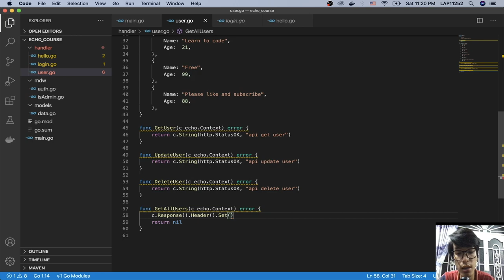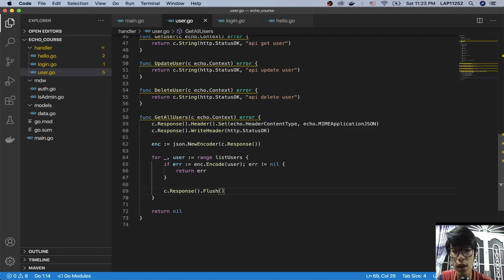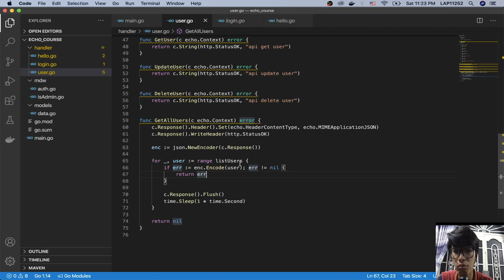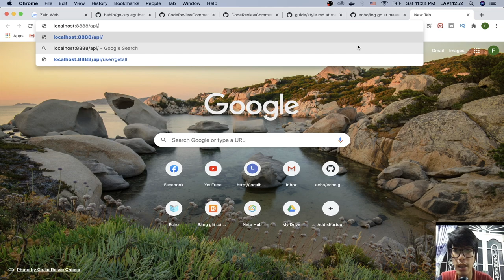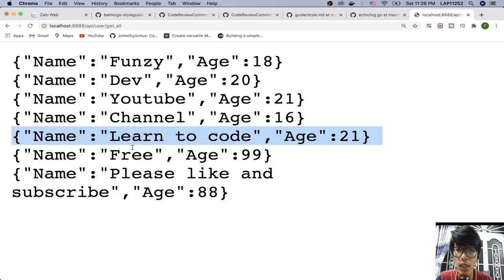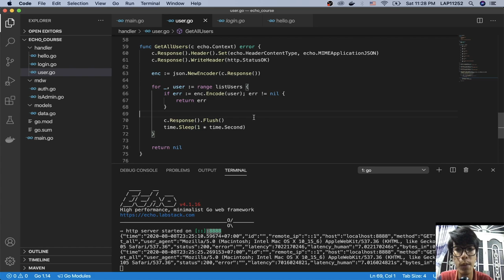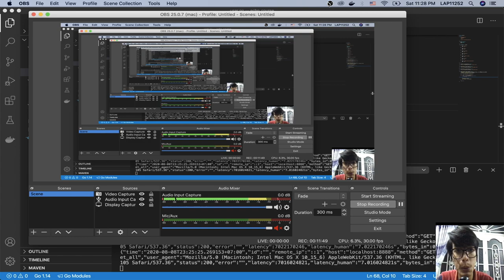Hướng dẫn Backend Golang #7 - Echo framework: Streaming Response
⌨️ Hướng dẫn lập trình Echo framework: Streaming Response
How to Streaming response with Echo framework Golang

Streaming Response: một request từ client sẽ nhận được nhiều response từ server.
Streaming Response: One request multiple responses

💁🏻 Streaming response là một giải pháp cho các trường hợp cần trả lời ngay cho client mỗi khi từng data được xử lý xong.
🎶 Streaming response cũng phù hợp để trả một lượng lớn data từ server đến client theo các chunk nhỏ hơn.

❤️ Echo framework hổ trợ backend server có thể trả nhiều response cho client một cách dễ dàng bằng cách gọi Flush()